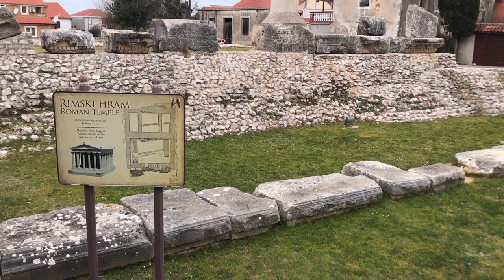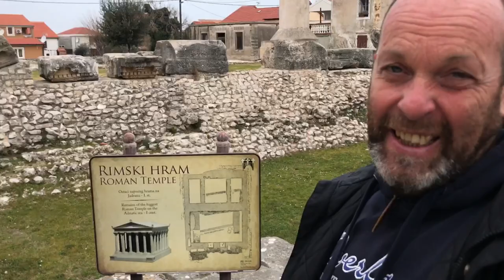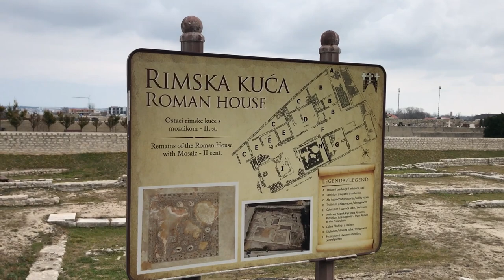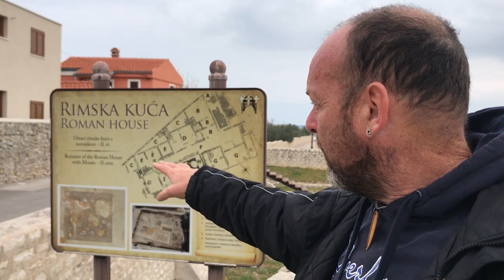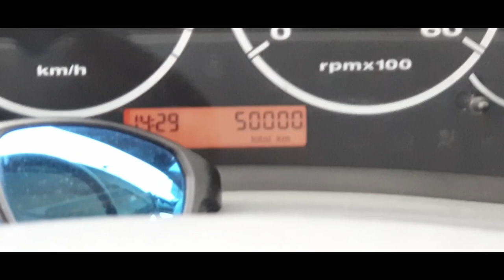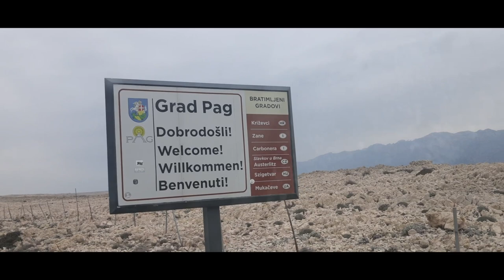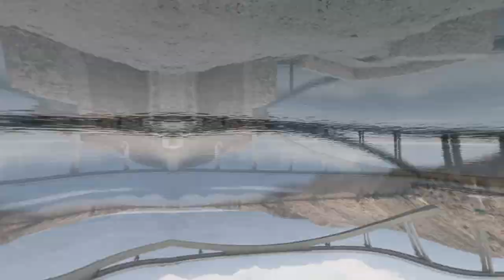Una meta da PRIMATO !Nona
Continua l’esplorazione delle bellezze della Croazia con il nostro van. Visitiamo Nona  (in crorato Nin), un’isoletta con un primato davvero interessante e molte bellezze storiche.
Immergetevi nella nostra vanlife, la vita on the road, le nostre emozioni, le sfide e le scoperte lungo il percorso.
Seguici e viaggia insieme a noi!
Siamo  Max e Lucy, una coppia di nomadi digitali che vivono e viaggiano su quattro ruote alla scoperta del mondo. Documentiamo i nostri viaggi e momenti di vita in camper con il nostro van di nome Mulon 🚐.
Un Eurocamp 2 della Trigano.
Condividiamo le nostre esperienze e le nostre emozioni e cerchiamo di strapparti un sorriso.
Ti facciamo vedere i luoghi che visitiamo, i momenti di vita quotidiana in viaggio e anche qualche tutorial. Seguici e viaggia con noi!
Per noi è un grande supporto per continuare a viaggiare e mostrarti nuovi luoghi. Grazie.
Ci trovi anche su💡 Facebook e Instagram dove pubblichiamo quotidianamente i nostri spostamenti:
Facebook: Il vecio van life
Instagranm: Maxilveciovanlife
📃 Leggi anche gli articoli e guarda le tante foto dei viaggi sui nostri blog:
Non dimenticarti di iscriverti alla newsletter!
✍📄 Hai bisogno di un Copywriter o di correggere delle bozze?

Musica by
Youtube library